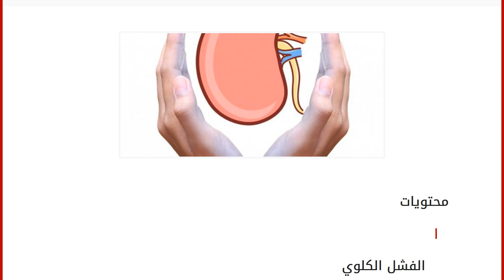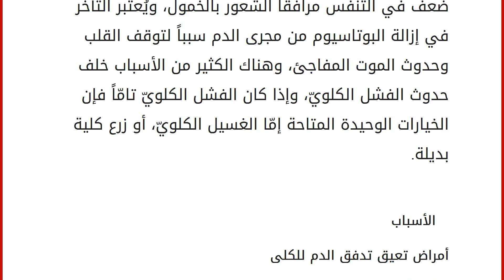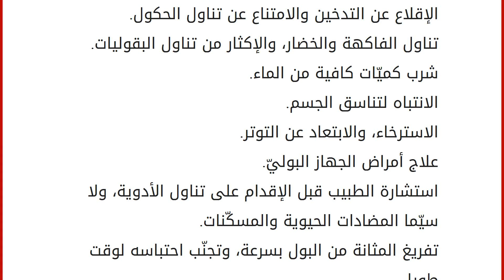أسباب الفشل الكلوي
محتويات
١ الفشل الكلوي
٢ الأسباب
٢.١ أمراض تعيق تدفق الدم للكلى
٢.٢ أمراض تسبّب الفشل الكلويّ الحاد
٢.٣ الأمراض التي تعيق مرور البول وتتسبّب الفشل الكلوي ٣ فحوصات لكشف الفشل الكلوي
٤ الوقاية الفشل الكلوي
تُعتبر الكليتان من أجهزة الجسم المسؤولة عن تصفية وتنقية الدم من الفضلات، والمحافظة على ضغط الدم، وإنتاج خلايا الدم الحمراء، وقد تصاب بالفشل، ومن الأعراض المصاحبة لحدوث فشل كلوي تراكم الفضلات في الجسم نتيجة لانسداد المجاري البوليّة، فتكون مصحوبة بحدوث ضعف في التنفس مرافقاً الشعور بالخمول، ويُعتبر التأخّر في إزالة البوتاسيوم من مجرى الدم سبباً لتوقف القلب وحدوث الموت المفاجئ، وهناك الكثير من الأسباب خلف حدوث الفشل الكلويّ، وإذا كان الفشل الكلويّ تامّاً فإن الخيارات الوحيدة المتاحة إمّا الغسيل الكلويّ، أو زرع كلية بديلة. الأسباب
أمراض تعيق تدفق الدم للكلى
الجفاف، وفقدان الدم. تناول أدوية ضغط